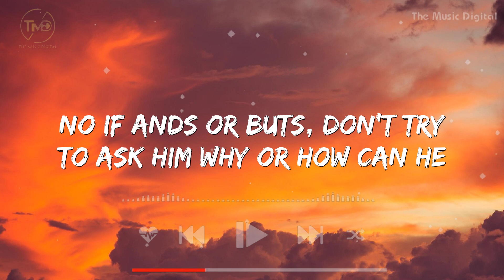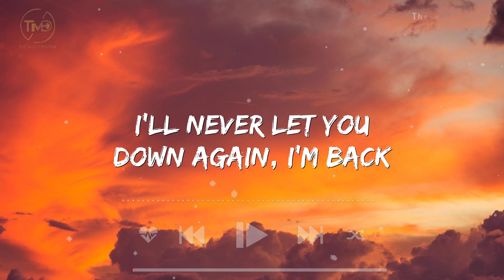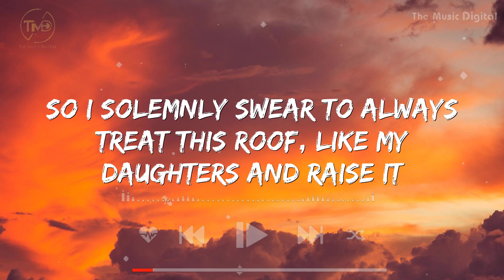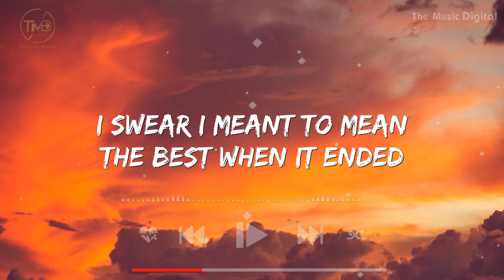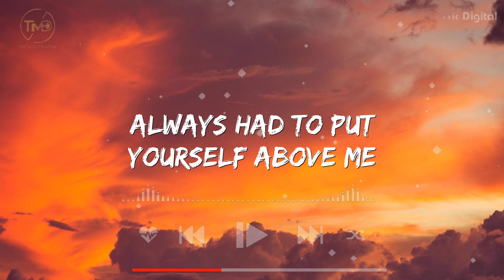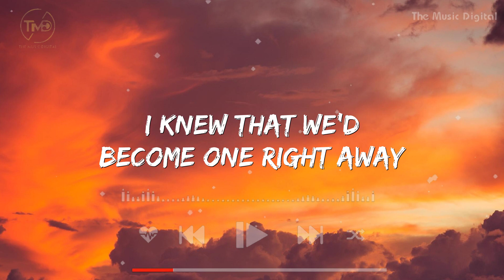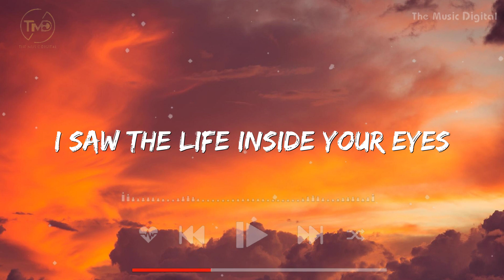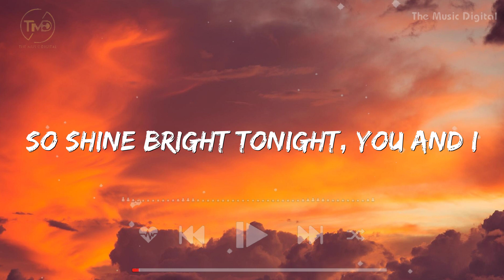Not Afraid - Eminem (Lyrics) | Selena Gomez, Rihanna, Ruth B,... (Mix)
Lyrics

Yeah
To take a stand (to take a stand)
It's been a ride
Everybody (everybody)
I guess I had to go to that place
Come take my hand (come take my hand)
To get to this one
Now some of you might still be in that place
If you're tryna get out (just lettin' you know that you're not alone)
Just follow me (holla if you feel like you've been down the same road)
'Cause ain't no way I'ma let you stop me from causin' mayhem
When I say I'm a do somethin', I do it
I don't give a damn what you think
I'm doin' this for me, so fuck the world, feed it beans
It's gassed up, if it thinks it's stoppin' me
I'ma be what I set out to be, without a doubt, undoubtedly
And all those who look down on me, I'm tearin' down your balcony
No if, ands or buts, don't try to ask him why or how can he
From "Infinite" down to the last "Relapse" album he's still shittin'
Whether he's on salary, paid hourly, until he bows out or he shits his bowels out of him
He's married to the game, like a fuck you for Christmas
His gift is a curse, forget the Earth, he's got the urge to pull his dick from the dirt
And fuck the whole universe
Everybody (everybody)
Come take my hand come (come take my hand)
Just lettin' you know that you're not alone
Holla if you feel like you've been down the same road
Okay, quit playin' with the scissors and shit, and cut the crap
I shouldn't have to rhyme these words in the rhythm for you to know it's a wrap
You said you was king
You lied through your teeth, for that, fuck your feelings
Instead of gettin' crowned you're gettin' capped, and to the fans
I'll never let you down again, I'm back
In fact, let's be honest, that last "Relapse" CD was eh
Relax, I ain't goin' back to that now
All I'm tryna say is get back, click-clack, blaow, 'cause I ain't playin' around
There's a game called circle and I don't know how
I'm way too up to back down
But I think I'm still tryna figure this crap out
Thought I had it mapped out but I guess I didn't, this fuckin' black cloud
Still follows me around but it's time to exercise these demons
These muh'fuckers are doin' jumpin' jacks now
Everybody (everybody)
So starting today
I'm breaking out of this cage
I'm standing up, I'ma face my demons
I'm manning up, I'ma hold my ground
Time to put my life back together right now (now)
Admittedly, I probably did it subliminally for you
So I could come back a brand new me, you helped see me through
And don't realize what you did, ('cause) believe me you
I been through the wringer, but they could do little to the middle finger
My world, haters can make like bees with no stingers and drop dead
No more beef lingers, no more drama from now on
I promise to focus solely on handlin' my responsibilities as a father
So I solemnly swear to always treat this roof like my daughters and raise it
You couldn't lift a single shingle on it, 'cause the way I feel
I'm strong enough to go to the club or the corner pub
And lift the whole liquor counter up 'cause I'm raising the bar
I'd shoot for the moon but I'm too busy gazin' at stars, I feel amazing and I'm not